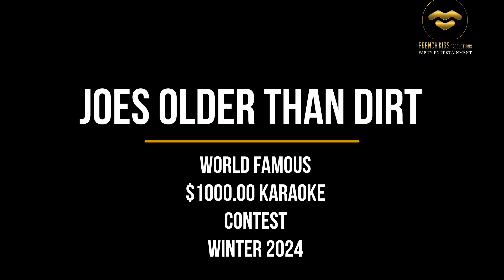2024 Finals, Joes Older than Dirt Winter Series. SINGER: Laurie